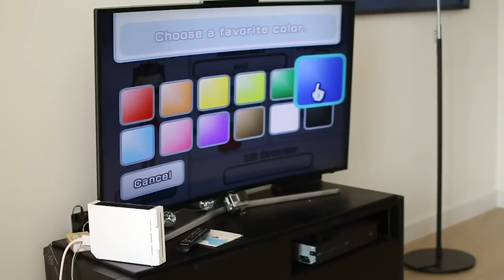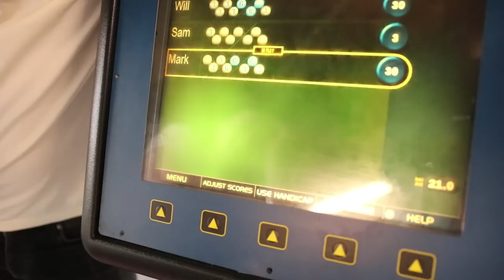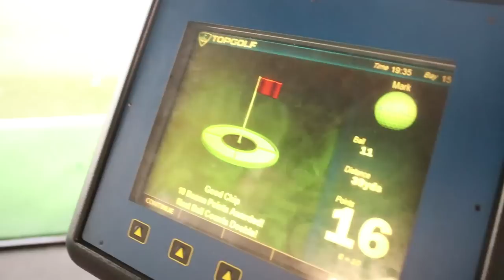GHOST CHILLI BOTTLE FLIPS (Ft Olly Murs, Louisa Johnson + Josh Pieters)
(they're wkd go have a listen)